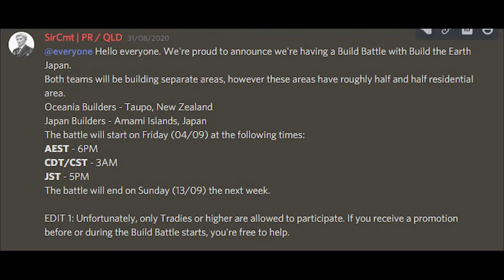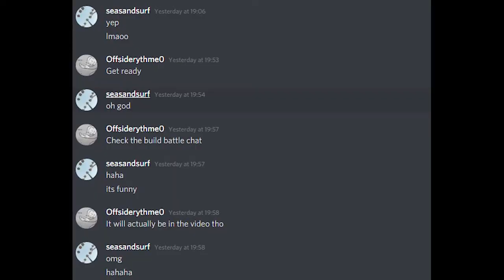Minecraft BTE: New Zealand vs Japan Build Battle!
Hi everyone! BTE Oceania versed BTE Japan in a build battle last week and the results were amazing!

BTE Oceania mc server ip: hub.bteaus.com
BTE Japan mc server ip: 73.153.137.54:3028

Copyright Info ©

.➝ Please ask the artists and NOT me for permission to distribute!